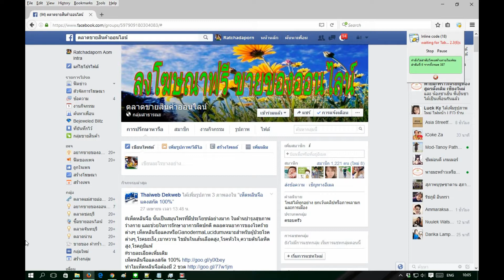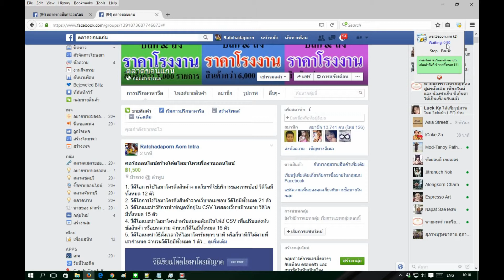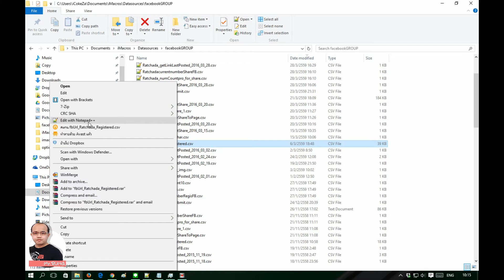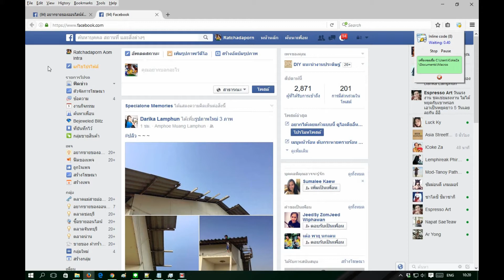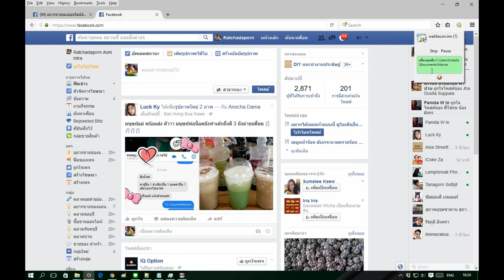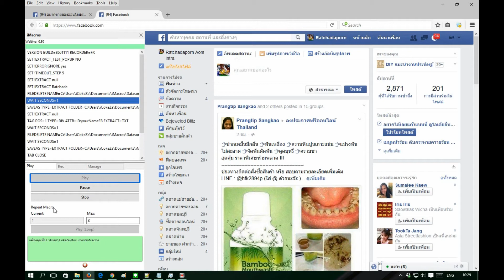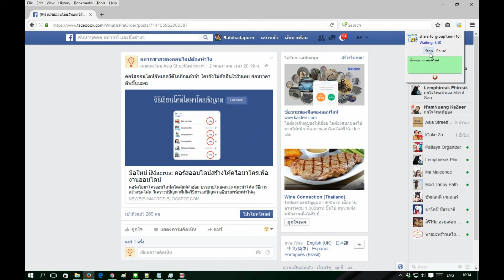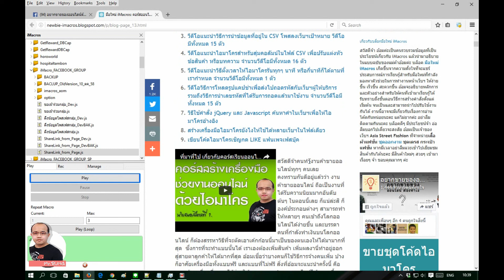วิธีการใช้งานโค้ดไอมาโครโพสกลุ่มเฟสบุ๊ค(อัพเดต06-พค-59)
วิธีใช้งานไอมาโครโพสเฟสบุ๊คกลุ่ม เวอร์ชั่นอัพเดต 06-พค-59

1. ข้อมูลเบื่องต้น วิธีใช้งานไอมาโครโพสกลุ่มเฟสบุ๊ค Vol.1

2.วิธีการติดตั้งชุดโค้ด ไอมาโครโพสกลุ่มเฟสบุ๊ค Vol.2

3.วิธีใช้งานไอมาโครโพสกลุ่มเฟสบุ๊ค Vol.3
แนะนำการใช้งานโค้ดเวอร์ชั่นอัพเดต

4.วิธีใช้งานไอมาโครแชร์ลิงค์จากแฟนเพจโพสกลุ่มเฟสบุ๊ค Vol.4
หมายเหตุ:  การแชร์ลิงค์ระบบจะมีชุดข้อความที่เอาไว้แชร์แบบสุ่มข้อความ  เราสามารถปรับแต่งชุดข้อความเองได้ไม่จำกัด
โดยเข้าไปในไฟล์ที่ชื่อ textToShareOnFacebookGroup.csv ซึ่งจะอยู่ในโฟลเดอร์ Datasources\facebookGROUP
เน้นย้ำให้เปิดผ่านโปรแกรม NotePad++ หรือ โปรแกรม Notepad ที่ติดมากับ Windows นะคะ
การแก้ไขข้อความจำเป็นต้องมีอัญประกาศคู่ค่อมชุดข้อความทุกครั้ง  และ 1 บรรทัดต่อ 1 ชุดข้อความ  เวลาโพสระบบจะสุ่มเอาเพียง 1 บรรทัดเท่านั้นสำหรับการแชร์แต่ละครั้ง

5.วิธีแก้ไขลิงค์กลุ่ม เพิ่มกลุ่มที่เคยขอเข้าร่วม และยังไม่ขอเข้าร่วม ไอมาโครโพสกลุ่มเฟสบุ๊ค Vol.5